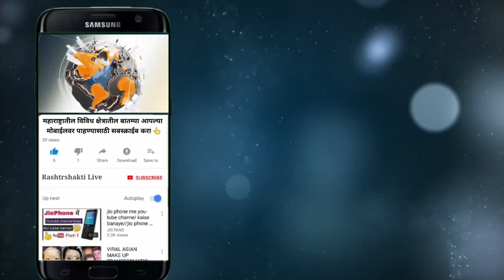सिकंदर शेखचा फेमस डाव,.. आली इराणला दाखवलं आसमान, अतिशय प्रेक्षणीय कुस्ती